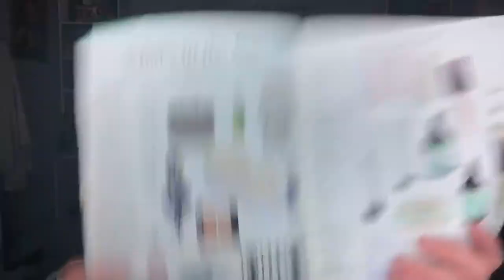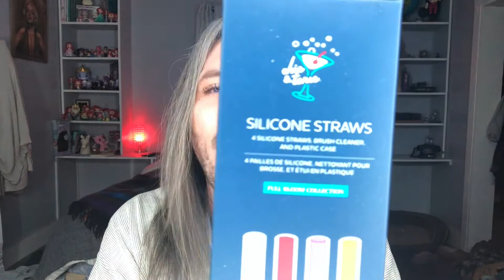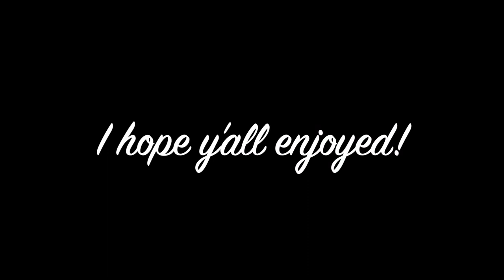FabFitFun Spring Unboxing!! | I love these!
GUY! You know how much I love my FabFitFun boxes! They always have such fun items in them! You totally get the bang for your buck!

You guys are all so great!
Love y’all! 😘💖

💖Please, Send me some love!💖
DidJya! Mail!

📸: Dantestarr